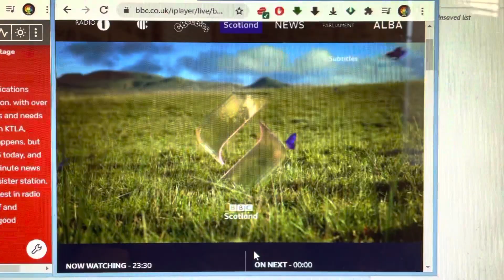BBC Scotland Closing Announcement With Hypnosis 1 September 2021